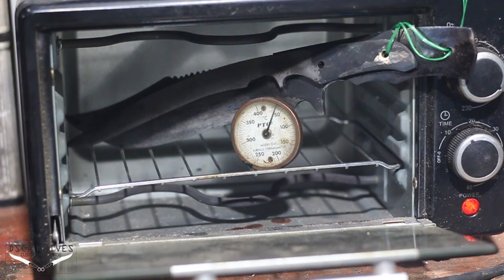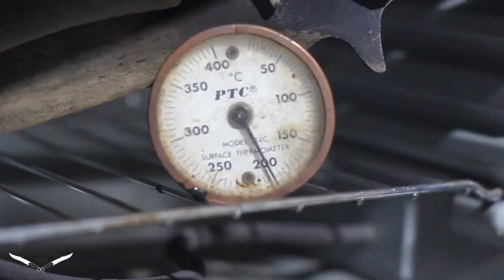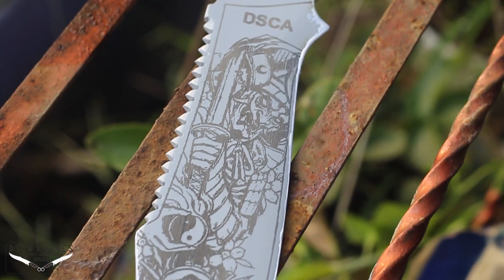PISAU KOMANDO ala DSCA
DSCA Knives

[17.28, 21/2/2022] Desinta: DSCA Knives